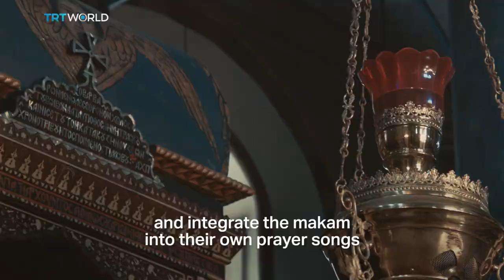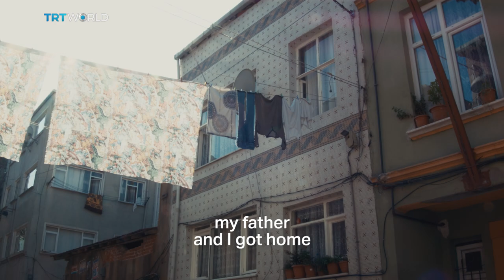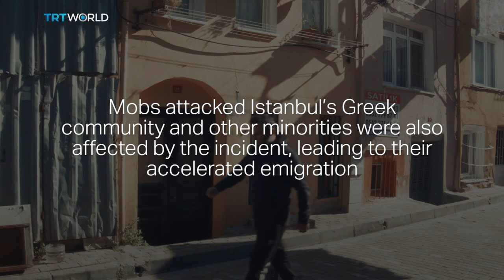The Rum (Greek) community of Istanbul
Up until the 20th century, the historic Fener and Balat districts of Istanbul were a melting pot of Jewish, Greek, Armenian and Turkish communities.